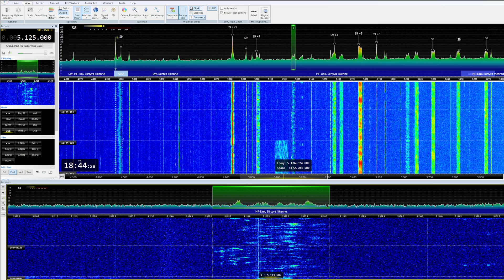5125kHz Pig slaying jamming